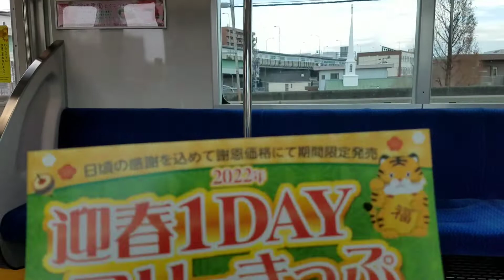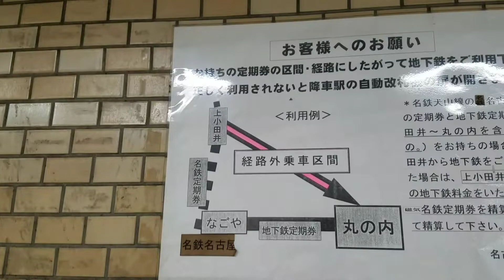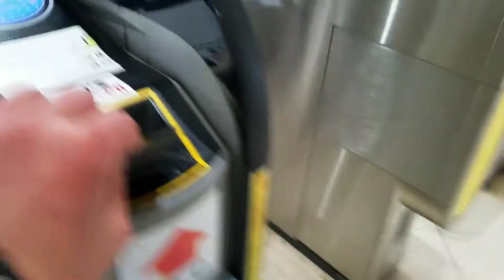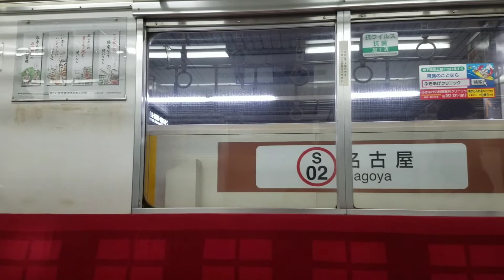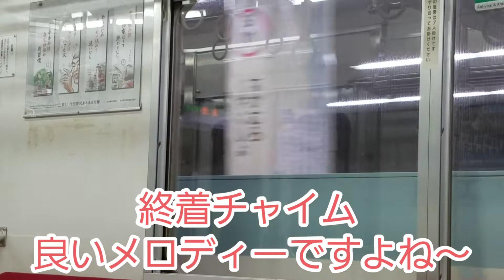【名古屋市営地下鉄】メロディーもあります！ 鶴舞線 上小田井～桜通線 中村区役所まで